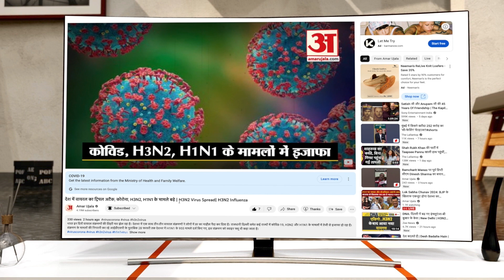Women's Reservation Bill पर बोले Sushil Kumar Modi, प्रधानमंत्री को दिया श्रेय | PM Modi | Bihar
महिला आरक्षण बिल पर बोले भाजपा सांसद सुशील मोदी, यह ऐतिहासिक दिन है और इसका श्रेय प्रधानमंत्री मोदी को जाता है. इसका इंतजार इस देश की महिलाएं काफी समय से कर रही थीं.